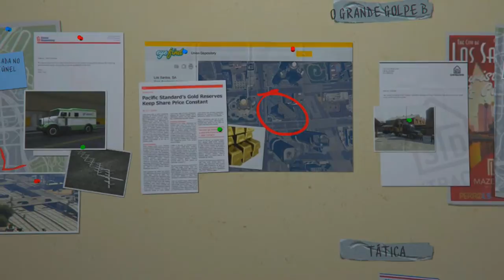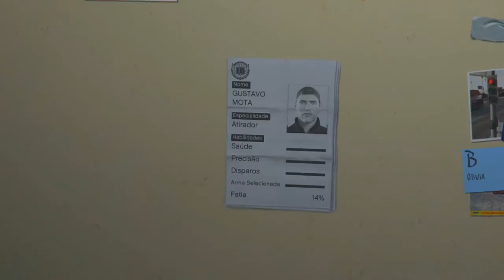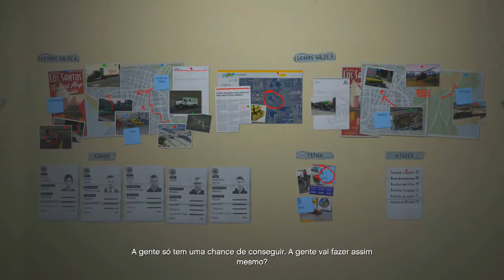GTA V Nova geração - Roubando a Policia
Leia a Descrição e salve um bebe foca

tunagem, tunando , gta v nova geraçao online, ps4